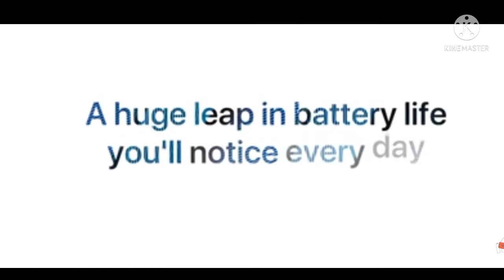iPhone 14 file mobile phone design and colours and MI phone